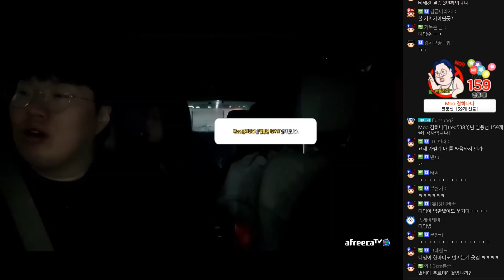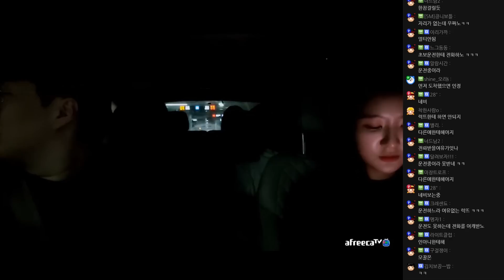무친대시절 PTSD가 온 연수 ㅋㅋㅋㅋ 😬😬 [23.04.28 #3]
00:00 연수 봉황장애
15:00 스타 얘기
21:55 지수누나 슴타크래프트
35:10 롤
38:55 전 무친대 근황
52:33 철구 스타
59:35 눈물
1:22:22 도착